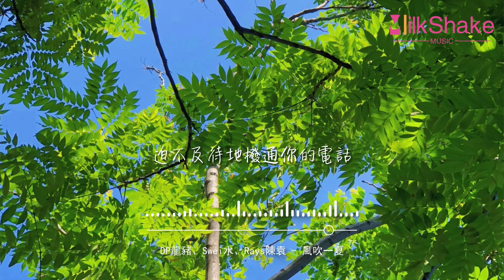DP龍豬/Swei水/Rays陳袁 - 風吹一夏『風吹過我的頭髮，淋著雨我就站在你家樓下。』【動態歌詞MV】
❖歌詞在下面❖

演唱：DP龍豬/Swei水/Rays陳袁
作詞：DP龍豬/Swei水/Rays陳袁
作曲：DP龍豬/Swei水/Rays陳袁
編曲：非叔Uncle-fei
製作人：非叔Uncle-fei
錄音：羅歡
混音：非叔Uncle-fei
母帶：非叔Uncle-fei
音樂項目總監：宮尹琳Rainie
總企劃：胡臨網/黃嘉雯
企劃：Hot Cake Studio
出品：偶吉文化OG MUSIC

風吹過我的頭髮
淋著雨我就站在你家樓下
迫不及待地撥通你的電話
一整個夏天所有和你的畫面

好美麗隨意是你是我的唯一
不經意回憶想起戀愛的軌跡
對不起何必忘記放在我嘴裡
無法呼吸在此刻空氣也變得炙熱

快靠近一點陽光很刺眼
就算很快會消失的欺騙
這一段感情無法去避免
讓我帶你去歷險

定格在這瞬間
我生活你主演
等著你的出現
我對你愛愛愛不完

一起拍很多照片
你是全場的焦點
月色因你而耀眼
你輕輕墊起腳尖

一起拍很多照片
你是全場的焦點
月色因你而耀眼
你輕輕墊起腳尖

定格在這瞬間
我生活你主演
等著你的出現

一起拍很多照片
你是全場的焦點
月色因你而耀眼
你輕輕墊起腳尖